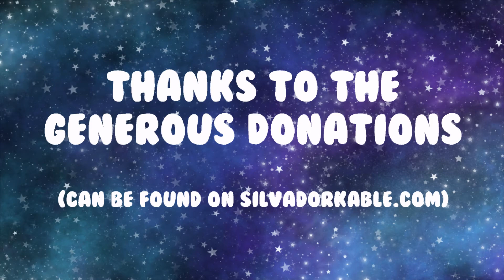January Birthday Shoutouts & Updates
Commentary and original artwork by Silvadorkable.